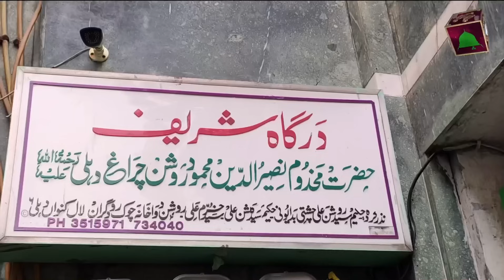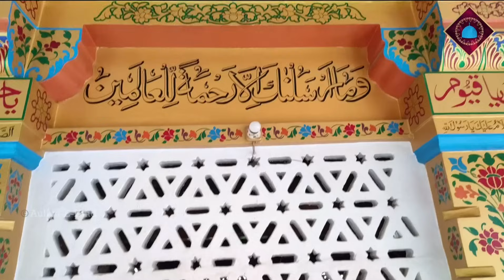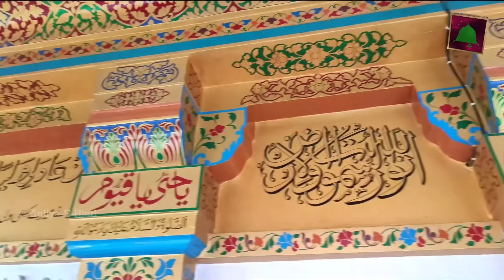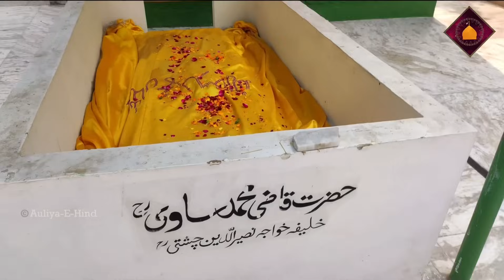PART 153 || मुर्दा उठ खड़ा हो गया गौस पाक की 11 वी करने वाले एक दीवाने का वाकिया जब उसका इन्तक़ाल हो